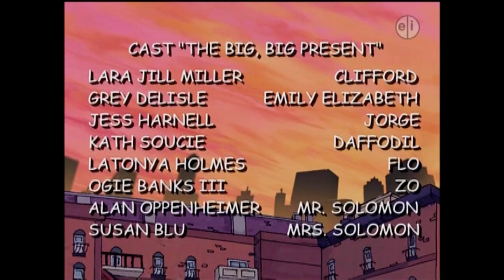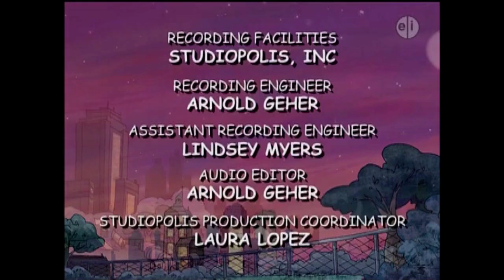PBS Kids Program Break: Clifford's Puppy Days (1/10/21) [60FPS]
Recorded at 7 a.m.